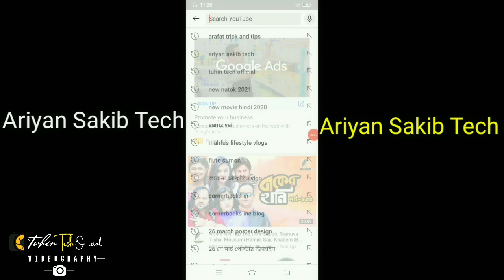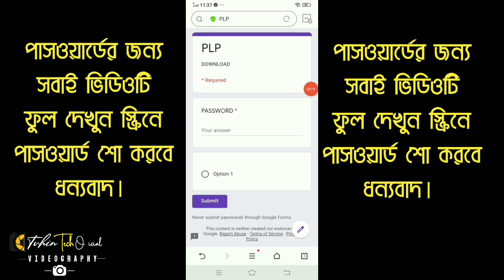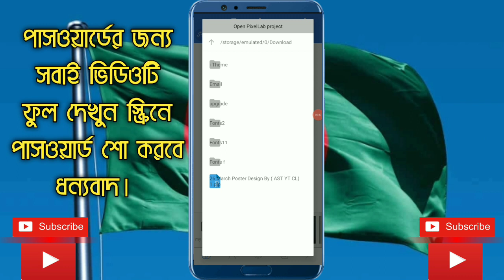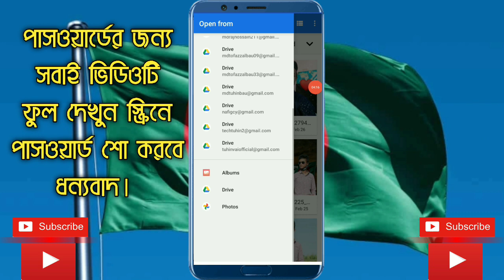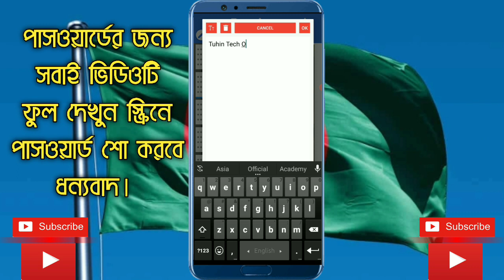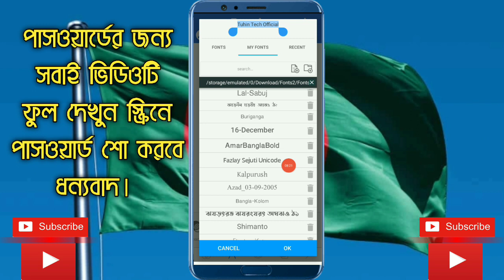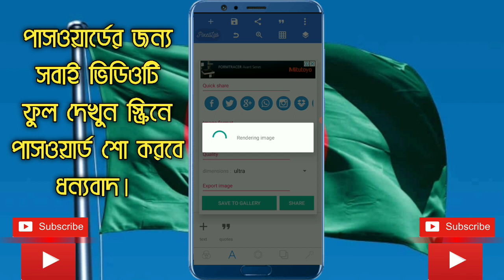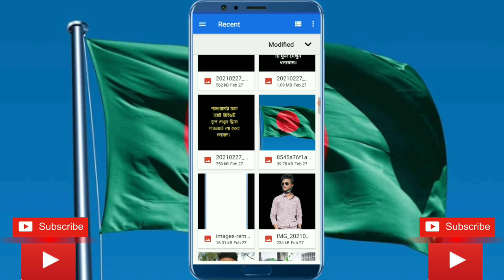26 March Poster Design With Mobile 2021। Pixellab Poster Design Tutorial। 26 শে মার্চ পোস্টার ডিজাইন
26 march poster design With Mobile 2021। Pixellab Poster Design Tutorial। 26 শে মার্চ পোস্টার ডিজাইন

5. Mobile Tripod 345 Taka || Low Price Best Tripod 3120A Mobile Tripod Unboxing and Review - Daraz Video Link:👇

pixellab tutorial
26 march poster design with mobile
pixellab poster design plp file
২৬শে মার্চ
26 March
poster design
২৬শে মার্চের পোস্টার ডিজাইন
স্বাধীনতা দিবস
স্বাধীনতা দিবসের পোস্টার ডিজাইন
ব্যানার ডিজাইন
poster design plp file
26 march
Bangla tutorial
Bangla tutorial 2021
Tuhin Tech Official
how to
how to make poster design
mobile phone
tuhin tech official